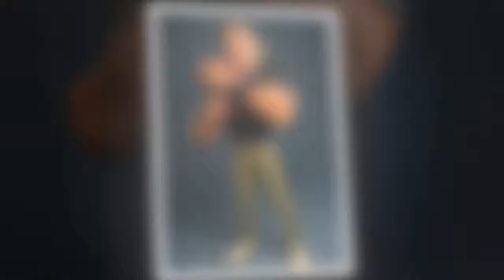Cartoon Characters In 3D|Cartoon Characters IN REAL LIFE|Cartoon Characters Reimagined By Artists#2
Raise your hands if you remember the 3D Simpsons episode
where Homer enters a Tron-like world that rapidly begins to collapse. While you may think it's a good idea, these images will make you rethink this.

Bored Panda has collected this list of 2D-to-3D images to show you, dear readers, what your favorite, animated stars would look like if they were three-dimensional. Which one is the most convincing? Vote on your favorite, or if you're a 3D guru, submit your own creations below!